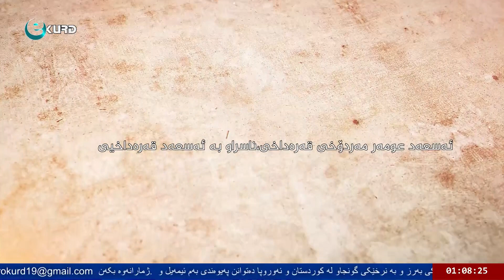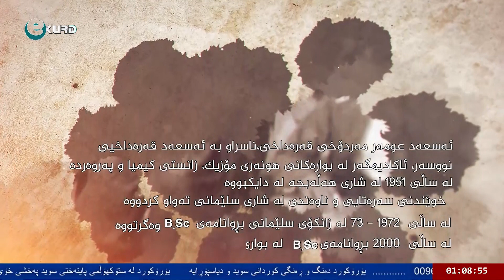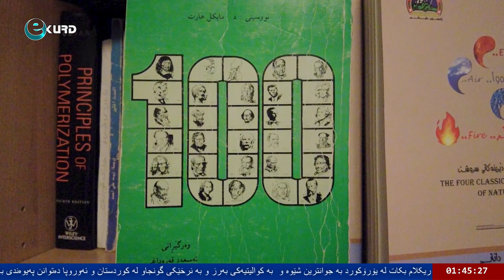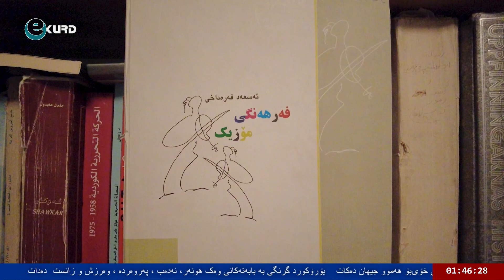Euro Kurd tv Rojanei Kurdek Assad Qeradaxi Tara Kader رۆژانەی کوردێک ئەسعەد قەرەداخی سوید ستۆکھۆڵم